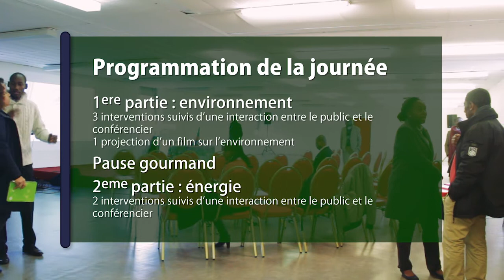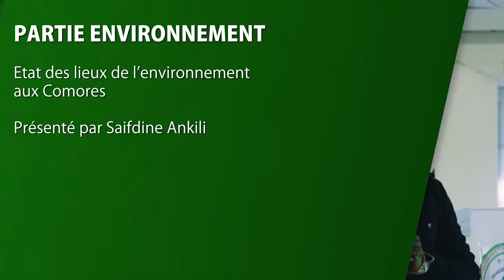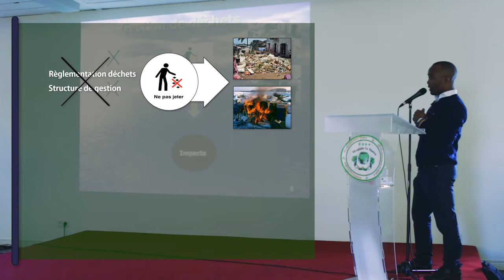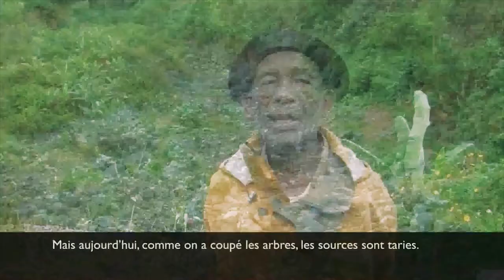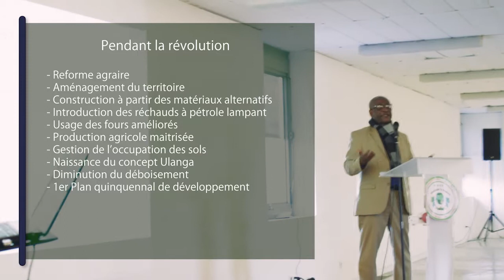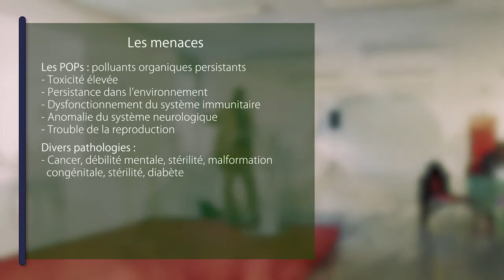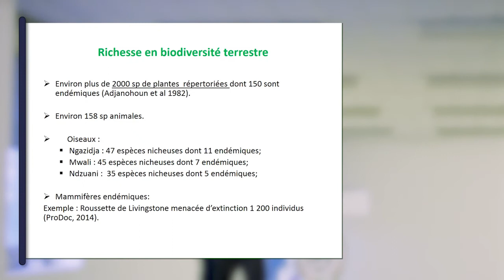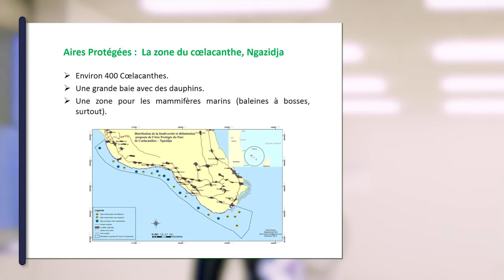Conférence sur l'Environnement et l'Energie aux Comores Partie 1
L’ association « Mvukisho Ye Masiwa » (MYM) a organisé le 5 novembre 2016, une conférence sur « l’Environnement et l’Energie aux Comores », à La Courneuve en région parisienne.
Cette conférence scientifique et citoyenne s’inscrit dans le cadre de la Cop22 sur le changement climatique organisée du 7 au 18 novembre 2016 au Maroc.
L’ occasion pour « MYM », de faire un état des lieux de l’environnement aux Comores, de sensibiliser et alerter la communauté sur l’état désastreux de notre Ulanga afin que nous unissons nos forces et agissons avant qu’il soit trop tard !!!

La conférence est composée de deux parties :
1) Partie  ENVIRONNEMENT
2) Partie  ENERGIE / Questions subsidiaires